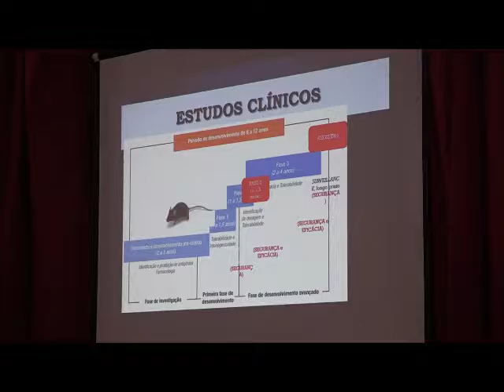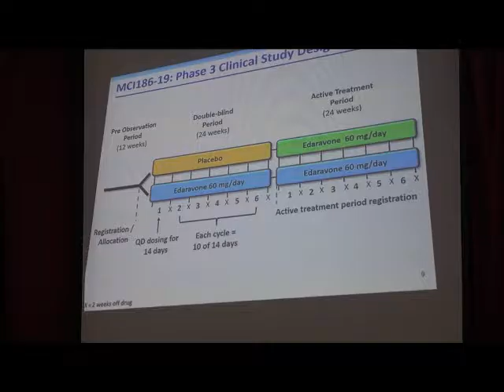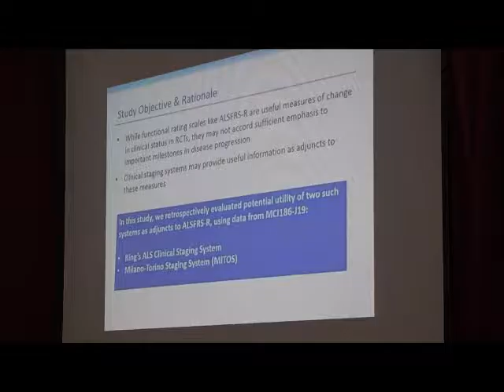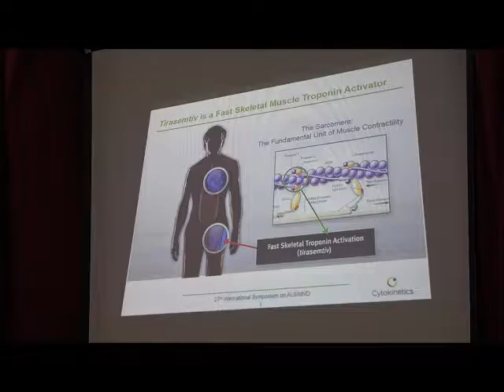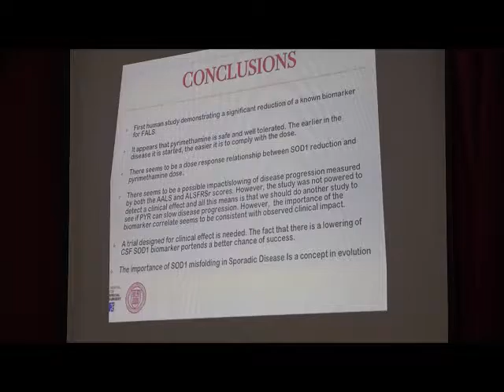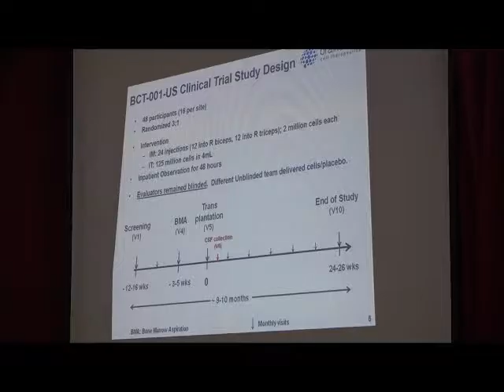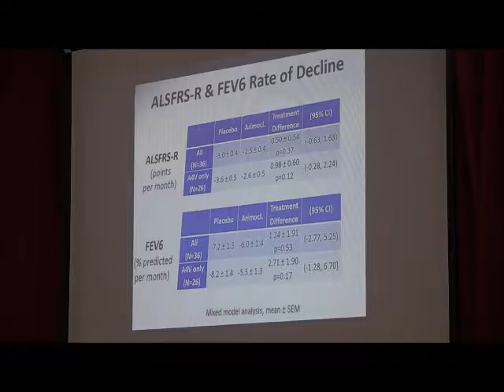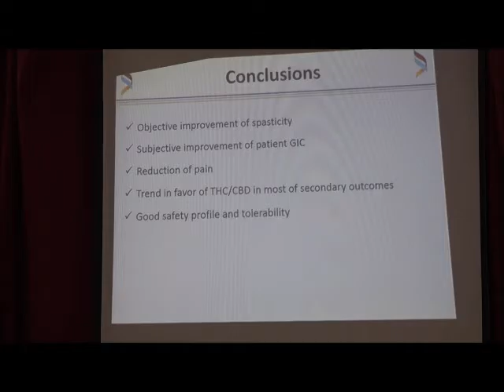Aspectos Terapêuticos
Dr. Marco Antonio R. Chiéia